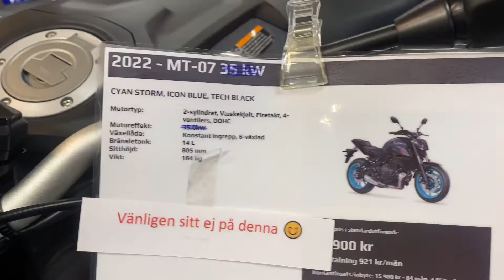NEW YAMAHA MT07 2022 🔥AMAZING COLOR 😍